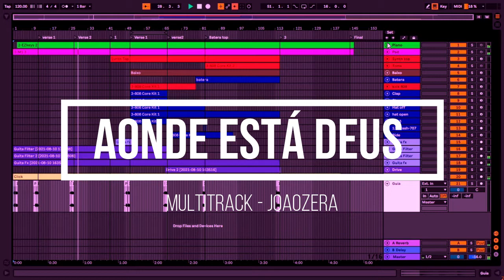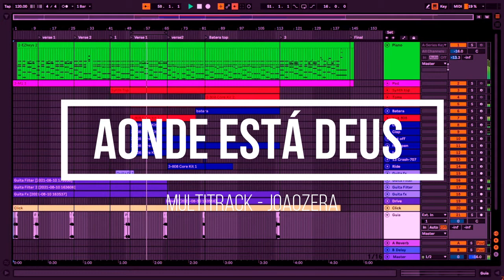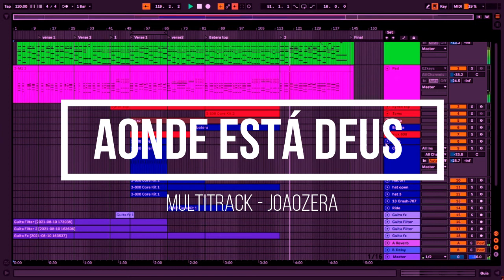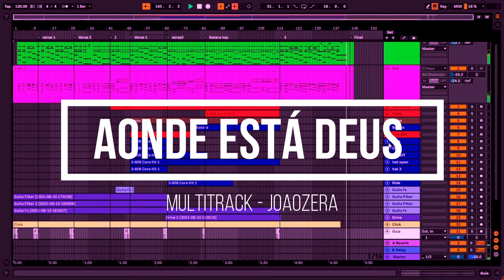Multitrack/Vs - Aonde Está Deus/Mauro Henrique